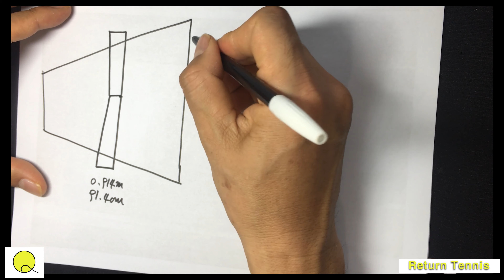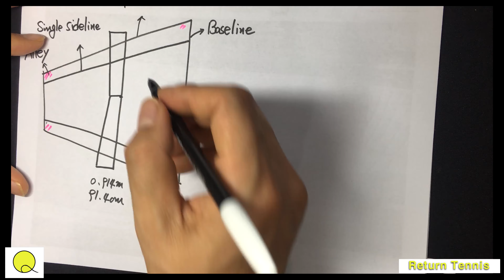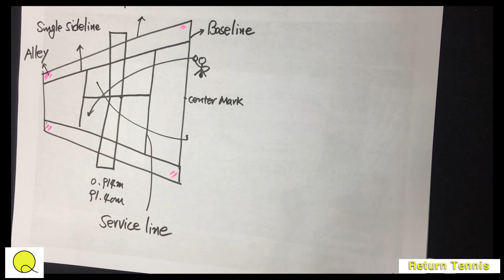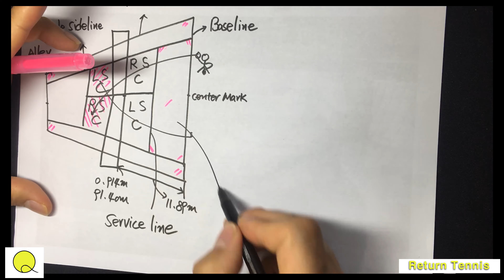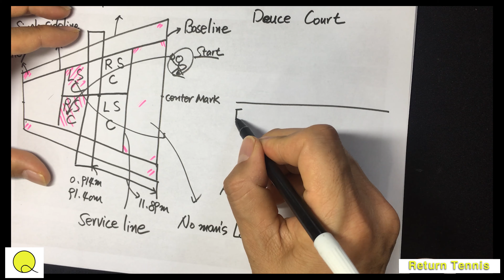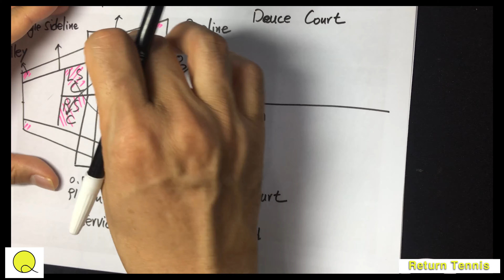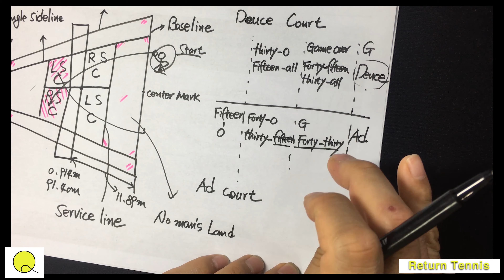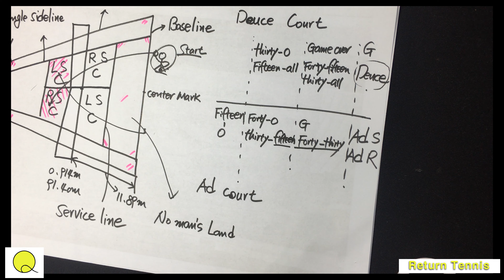테니스 코트 이름 및 점수에 따른 위치 -5 (tennis court &name &position as point)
테니스 코트에 대해서 알아보겠습니다
의외로 테니스를 접하지 못한 사람들이 많으며 용어도 영어로 되어있어 잘 알지 못하는 경우가 많습니다.
베이스라인하고 써비스라인하고 많이 헷갈려하고  따로 테니스 코트가 아닌 운동장이나 벽치기 할  경우에 네트의 높이(91.4센티)와 네트에서  베이스라인까지의 거리(11.89m)는 알아주면 연습 시 거리와 높이 조절하며 감을 잡을 수 있습니다.
싱글사이드라인과 더블사이드라인 그리고 그 사이인 alley가 어디인지,
No man's land에는 머무르지 말라고 하는데 그곳은 어디인지,..
 대부분 초보일 때 보면 그 No man's land 안에서 스트로크하는 경우를 많이 보게 됩니다.
우선은 그 지역은 상대편으로부터 날라오는 공의 속도와 세기가 강하게 느껴지게 되어 타임을 놓칠 수가 있으며 공의 높이도 최적의 위치에 올  경우가 적게되고 아웃이 될지 인이 될지 안에서 감으로 판단하게 되며 노바운스로 발리성 스트로크를 치던지 바로 튀어오르는 업라이징 공을 쳐야하는 어려움도 있습니다. 굳이 들어가서 머물 필요가 없는 지역이지만 세컨서브의 약한 공이올 때 미리 들어가 있기도 하고 아니면 베이스라인에 있다가 안으로 들어가는 경우 , 그리고 찬스볼성 공이 들어올 때 안으로 들어가며 스트로크 할 수 도 있습니다. 실력이 좋으면야 어디에 있어도 다 쳐내겠지만 들어가서 머물 필요는 없는 듯 합니다.
베이스라인의 정가운데에 센터마크가 있고 그곳을 기준으로 듀스코트와 에드코트로 불리게 됩니다.
서비스는 처음 듀스코트에서 상대편 right service court에 넣게 되며 에드코트로 번갈아 가며 대각선으로 넣게 됩니다.
가끔 점수와 위치가 혼동되어 왜 점수는 이건데 서비스는 왜 이쪽에서 넣느냐 하면서 점수를 바꾸든지 써비스위치를 바꾸든지 하며 옥신각신하는 경우가 있습니다
한 곳을 기준으로 미리 확인 또는 외워두면 우길 때 유리할 수 있습니다.
예로 에드코트에서 서비스를 넣을 경우는 fifteen-0, forty-0, thirty-fifteen, forty-thirty일 경우입니다. 알아두면 진짜 유익합니다.
용어와 위치를 알아두면 레슨받을 때도 의사소통에 도움이 되며 세계 선수들의 경기를 볼 때는 보다 많은 즐거움을 느끼게 됩니다.